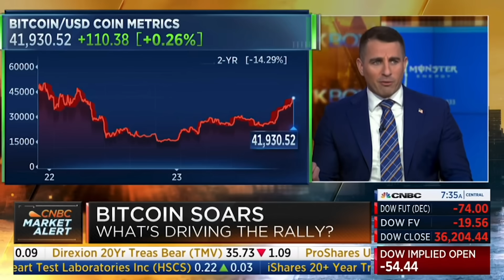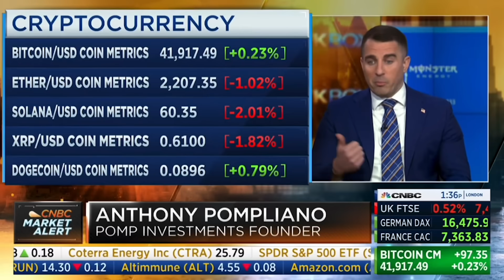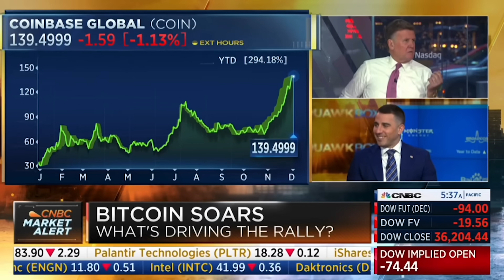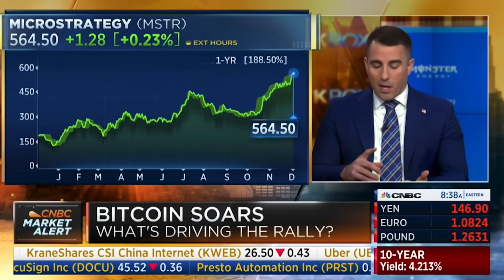Bitcoin Will Explode In 2024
Anthony Pompliano joins CNBC to talk bitcoin, interest rates, bitcoin ETF, 2024 outlook, and more.